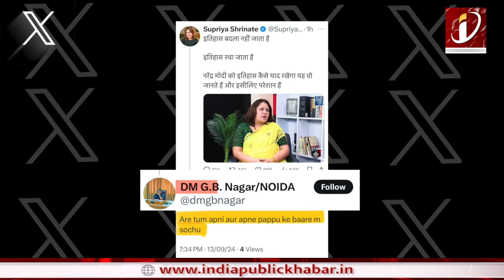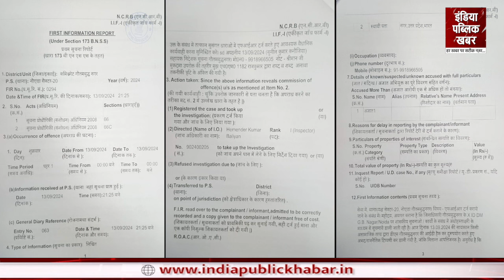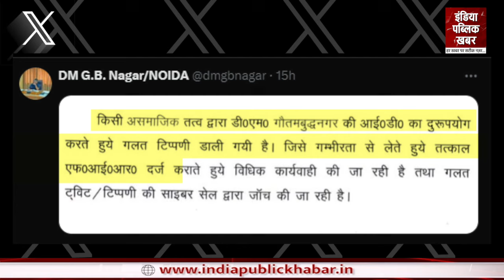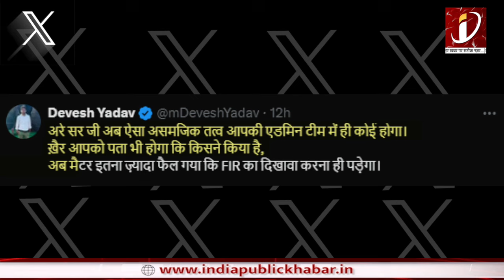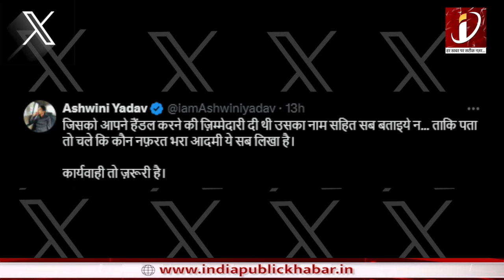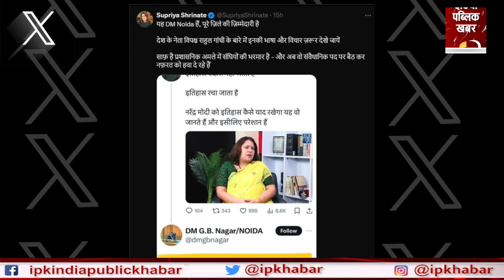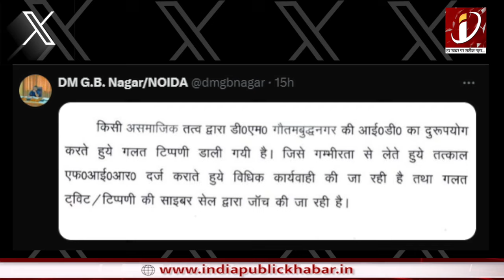Noida DM के ट्विटर हैंडल से Rahul Gandhi पर ऐसी टिप्पणी, मचा बवाल! |Analysis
About Channel